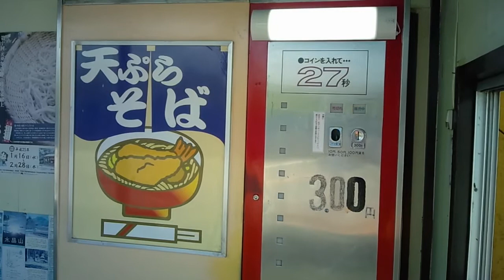【二度と食べれなくなってしまった！】販売終了してしまったドライブインアメヤの川鉄めん類自販機の天ぷらそば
２０１５年２月故障によりドライブインアメヤの川鉄めん類自販機の天ぷらそばが販売終了になってしまったようです。
手打ちのそばに美しい天ぷらとシャキシャキネギに甘い出汁。
二度と味わえなくなってしまいました。
今年も行こうと思ってただけに非常に残念。

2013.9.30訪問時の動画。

このお店の情報
「ドライブインアメヤ　天ぷらそば　山形県天童市 」

毎週火曜日２０時から昭和スポット研究所kossyがパーソナリティーのFMラジオ
「kossypresents～Eternal Journey～」ぷちFM８９７すみだリヴァーにて放送中！
レトロ自販機も登場します。
局HPからUSTREAMで放送の動画が見れます！